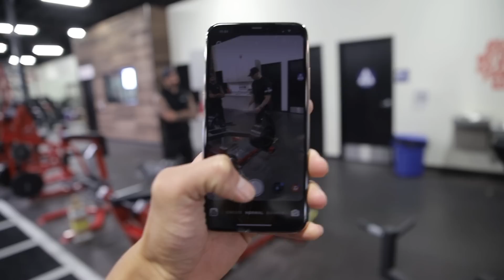Is Dom Mazzetti (Brosciencelife) back for good?